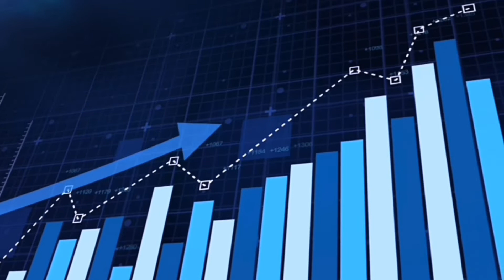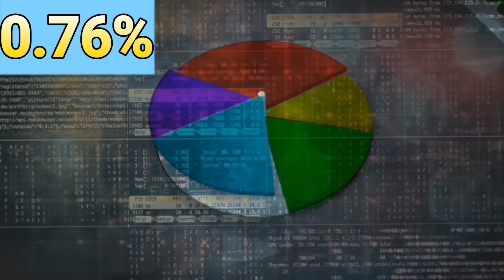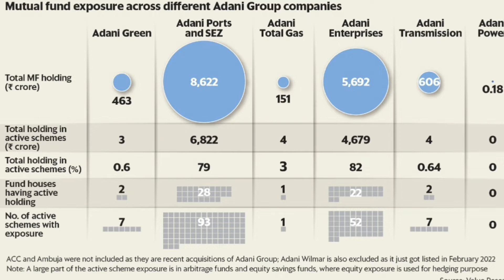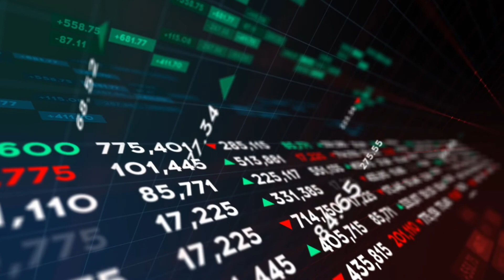Adani's impact on Stock Market. And how much will Adani stocks fall? Hidenburg research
Adani's impact on Stock Market. And how much will Adani stocks fall? Hidenburg research on Adani stocks.

Share market is subject to Market Risk. Past performance is not a guarantee of future performance. The risk of loss in trading and investment in share market including equity, derivatives, commodity and currency can be substantial. These are leveraged products that carry a substantial risk of loss up to your invested capital and may not be suitable for everyone. You should therefore carefully consider whether such trading is suitable for you in light of your financial condition. Please ensure that you understand fully the risks involved and do invest money according to your risk bearing capacity. Rajesh Tetarwal and any person associated with this channel accepts no liability for any kind of content uploaded on this channel or responsibility for any direct, indirect, Implied, punitive, special, incidental or other consequential damages, arising, directly or indirectly on account of any action taken based on the in formation provided on this channel. We request people not to take our content too seriously & we sincerely apologize for any such hurt our video might have caused.